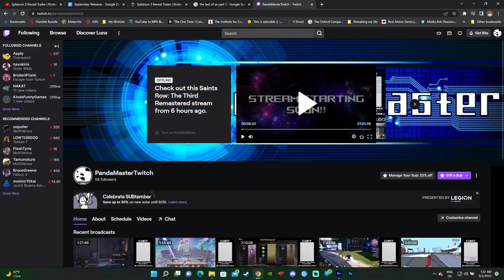Top 25 PS5 Games (November 2022)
I AM BACK! Sorry for the wait guys, but I got something real special for you all today. It's been far too long since my last update to my Top 25 PS5 Games list, so here we finally are. I've got a ton of new games in here, and some mixups to returning titles, it's a fun one. Let me know what you thought down in the comments, and like if you enjoyed! Also, don't forget to enter for a chance to win the giveaway by following the instructions at the end of the video!